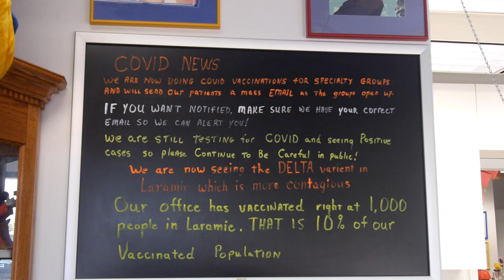Dr. Kent Kleppinger, M.D. a Pediatrician in Laramie, WY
Dr. Kent Kleppinger, M.D. is a Pediatrician in Laramie, WY and answers questions around the misconceptions about children and COVID-19. He explains how vaccines can protect your child and why now is the time to get you and your child vaccinated.